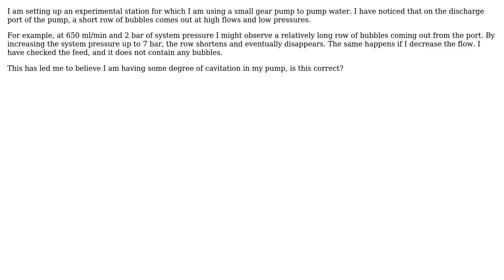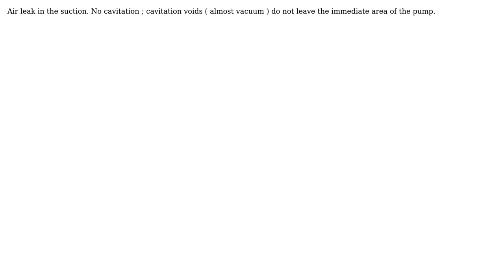Engineering: Small bubbles on a pump discharge (4 Solutions!!)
Engineering: Small bubbles on a pump discharge

With thanks & praise to God, and with thanks to the many people who have made this project possible! | Content (except music & images) licensed under CC BY-SA | Music | Images & others | With thanks to user Pritam user Keine user grfrazee user Chris Johns user blacksmith37 user Air and the Stack Exchange Network Trademarks are property of their respective owners. You are responsible for your own actions.